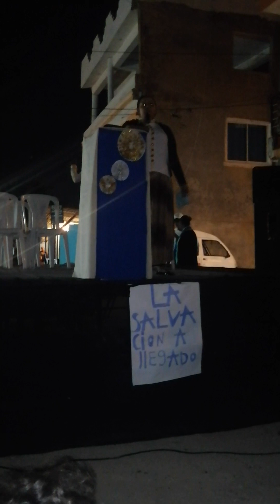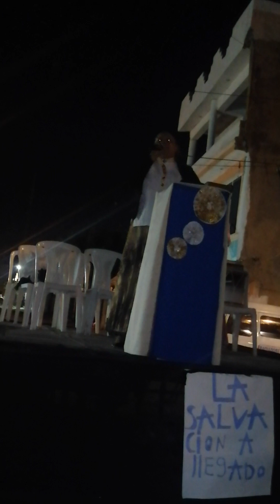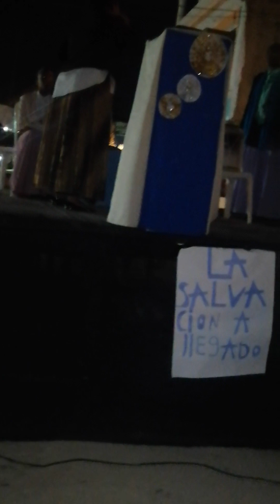Pastora Katy Gómez. Hoy ha llegado la salvación a tu casa🔥🔥🔥🔥🔥Campaña# BrisaDelEste#18/01/23